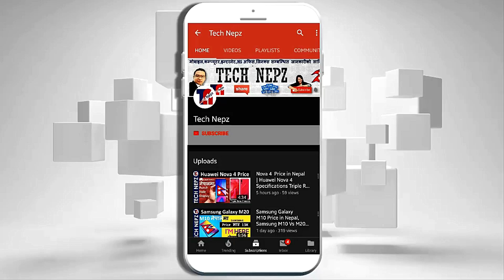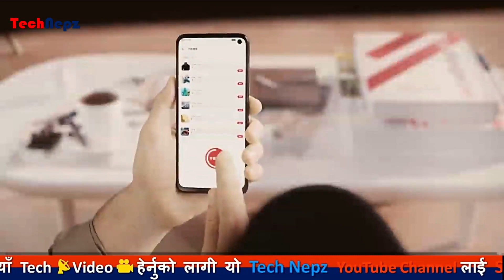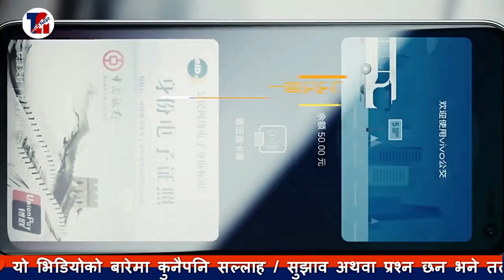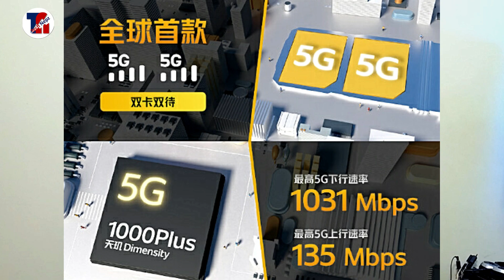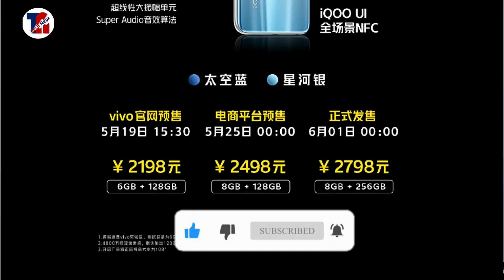IQOO Z1 Price in Nepal | Vivo iQOO Z1 5G Gaming Phone Specifications Price & Availability नेपालीमा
Vivo iQOO Z1 Overview in Nepali | Vivo iQOO Z1 Price & Availability in Nepal | Price of Vivo IQOO Z1 Mobile in Nepal | IQOO Z1 Price in Nepal | Vivo iQOO Z1 5G Gaming Phone Specifications | 5G mobile Price in Nepal अन्त्यमा यो च्यानलमा लाइक र सस्क्र्यिब गर्न नभुल्नु हाम्रो च्यानलमा आएर भिडियो हेरिदिनु भएकोमा धेरै आभारी वक्ता गर्न चाहन्छु| Pabindra Thapa